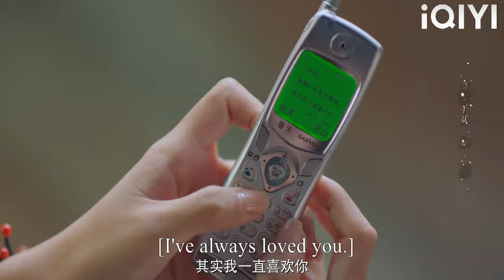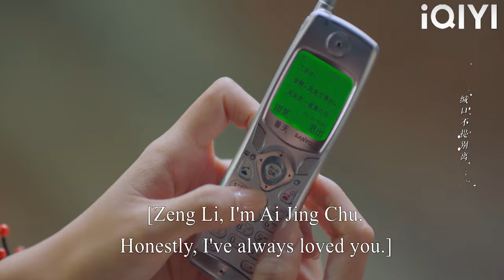The moment the CEO saw Cinderella, he rushed to her and kissed her passionately!